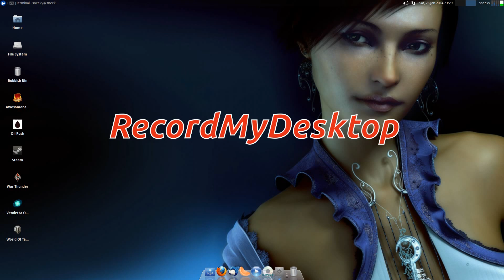RecordMyDesktop...Grandad Still Has A Place..!!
Just a quck video on the grandfather of GUI desktop recording and we have all used it, and i think it still has a place in our growing mound of screencasting programs, but it may not work for you all, but give it a try anyway, you may be impressed..nice..!!